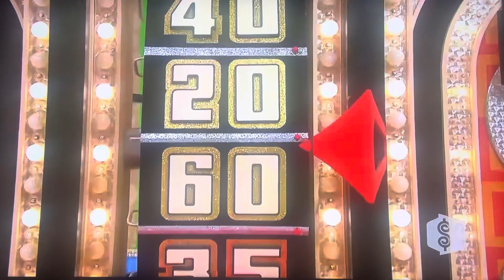The Price is Right | Showcase Showdown (Part 2) | 10/21/2010